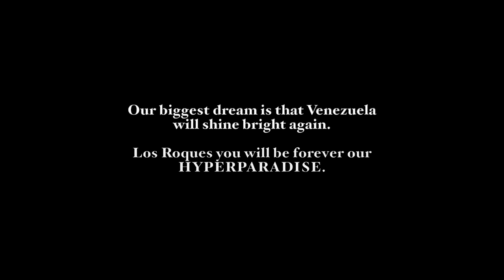ALEGRÍA Y SAL- KITESURFING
I wish I could explain to everyone  how magic kiteboarding is.

This sport is a constant adventure. Where you fully connect with nature.
Unlimited fun

My only purpose with this video is for you to see for yourself and give kiteboarding and these islands the love it deserves.
Filmed in Los Roques Venezuela.

Featuring Alex Pastor, Rita Arnaus, Therese Tabbel, Valentin Garat, Louka Pitiot, Vrinda Hammal, Kalinares, Alvaro Tortosa, Jerome Cloetens and the locals!!

Alegría y sal has many meanings!
The translation to english is happiness and salt exactly what we all feel when we get out of a kitesurfing mission!!
We went to Venezuela several times now, we know how the situation in the country is, we met the poor and the rich and the thing we can get of both is their Alegría. In Venezuelan culture joy is always present.

BIGGEST THANKS TO POSADA CARACOL  FOR TAKING SUCH GOOD CARE OF US, YOU DA BEST!!!

Supported by: Duotone Kiteboarding

La tarde se ha puesto triste/ DR KUCHO!
Wooho / HOSH SOLOMUN EDIT
Man on the moon / KLANGKUENSTLER
Anemone /Slenderbodies